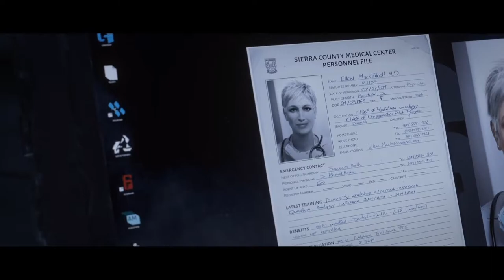[레인보우 식스 시즈] - 오퍼레이션 키메라 / 아웃브레이크 데모편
2018년 02월 17일부터 시작된 식스 인비테이셔널에서 드디어
시즌3 첫 시즌을 장식할 키메라의 소식이 등장했습니다!

식스 인비테이셔널 마지막 날에는 이어3의 소식과 함께
아웃브레이크의 모습이 등장! 곧 있으면 TTS도 열리니
쉴틈 없이 정보가 쏟아져나오네요~